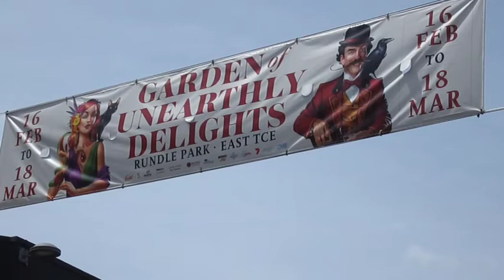Burlesque - Scottish Falsetto Socks in Adelaide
The Scottish Falsetto Sock Puppet Theatre play The Garden of Unearthly Delights Adelaide Feb 17 - Mar 19 2012 Twitter @falsettosocks
Facebook.com/ScottishFalsettoSocks

"ROLL up, roll up, for the smash-hit sock-sess of the Edinburgh Fringe" - Adelaide Advertiser   ★★★★  "An absolute winner" - Chortle   ★★★★★  "I experienced streaming tears of laughter and almost fell off my chair clutching my aching sides" - Broadway Baby  ★★★★  "For sheer energy and laughs per hour, these comic stockings are the biz denier miss it." -  The Scotsman  ★★★★Three Weeks  ★★★★Fest ★★★★★ Hairline  ★★★★Latest7 ★★★★One4Review  ★★★★NationalStudent  ★★★★Edinburgh Spotlight
BEST SHOW Nominee - Leicester Comedy Festival 2009